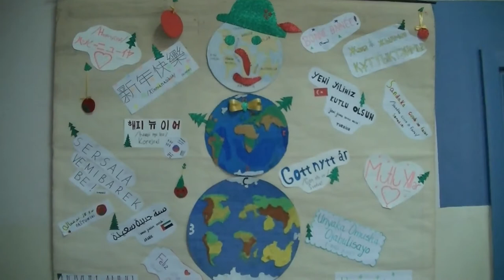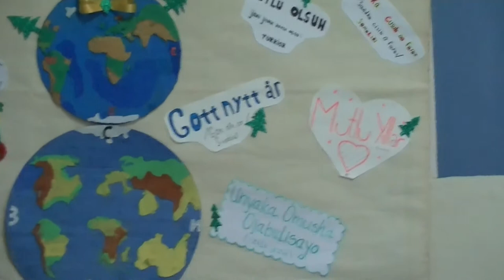Novogodišnji maskenbal u OŠ "Vuk Karadžić" 21. 12. 2017.